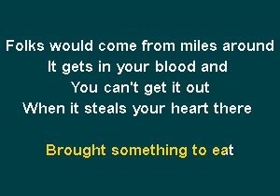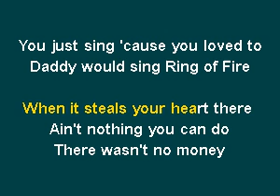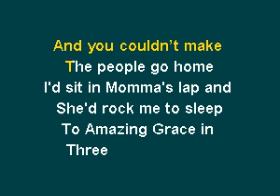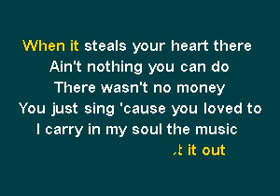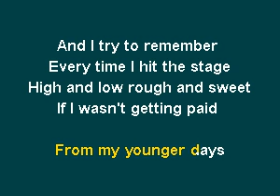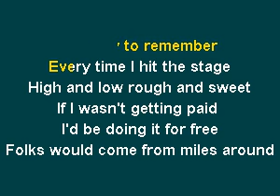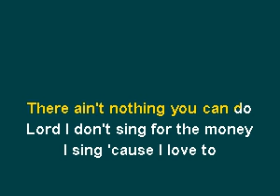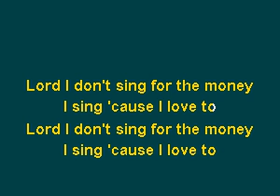PHN0811 14 Howard, Rebecca Lynn Sing Cause I Love To vocal [karaoke]